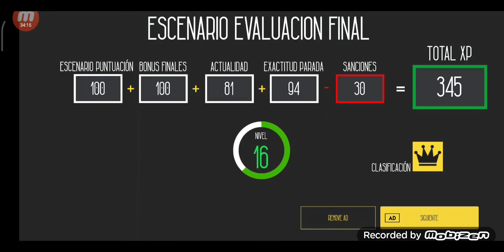Scenario 6-10 (Tier 1-Spain Madrid/Barcelona): Euro Train Simulator